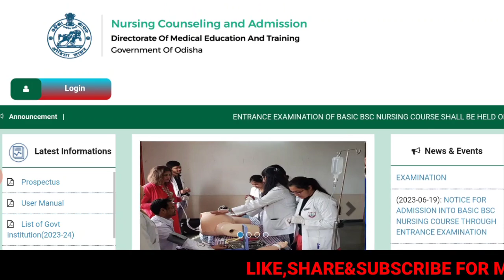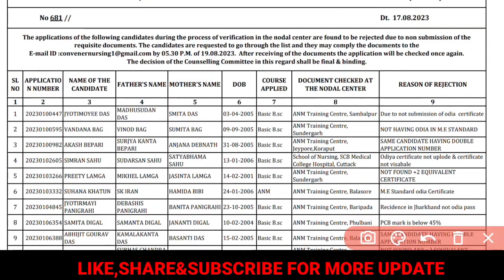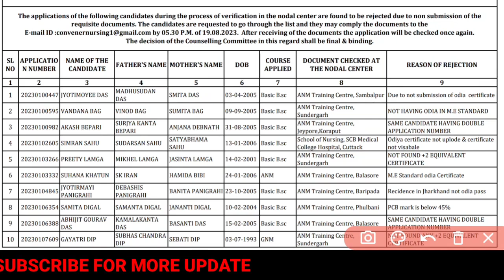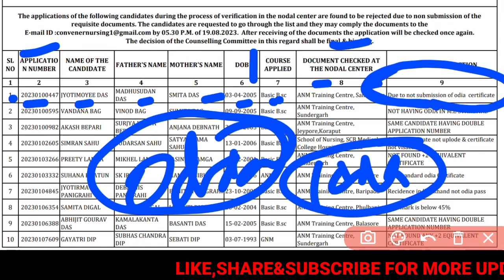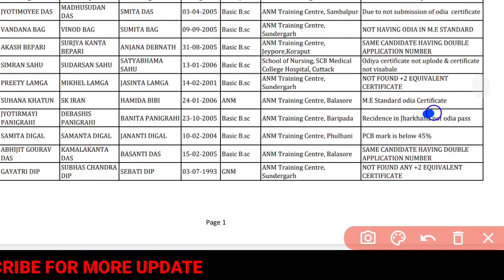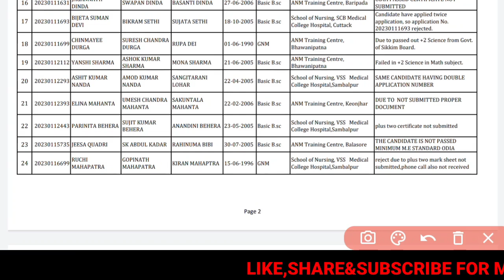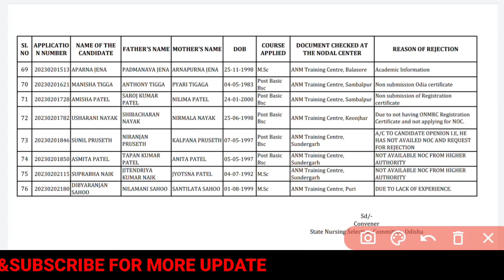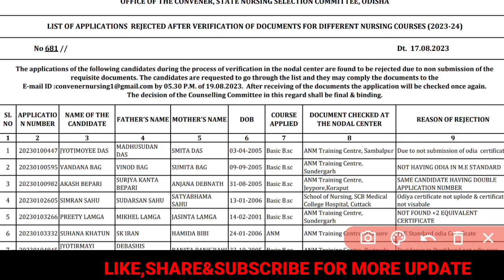ODISHA NURSING ADMISSION REJECTED LIST🚫DOCUMENT VERIFICATION❌📃ସବୁ COURSE ପିଲା ଦେଖିନିଅନ୍ତୁ▶️